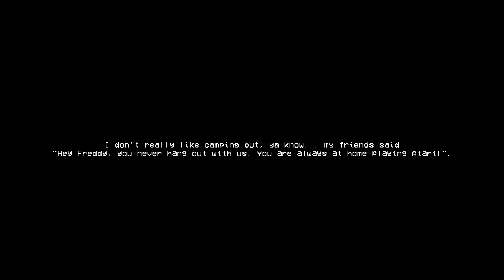Siren Head is Pear's worst NIGHTMARE